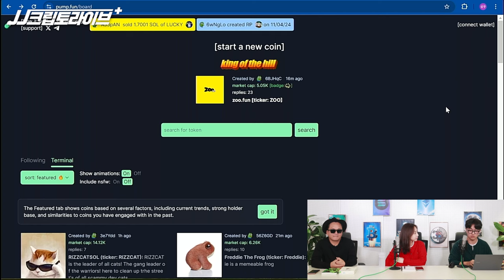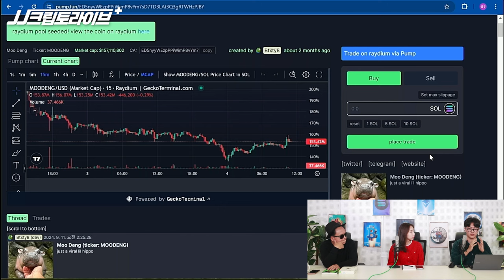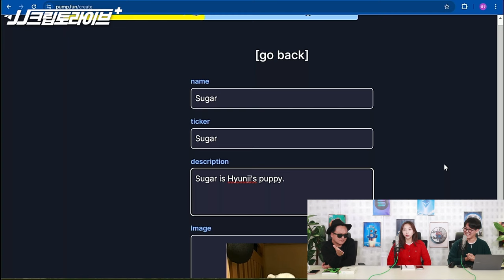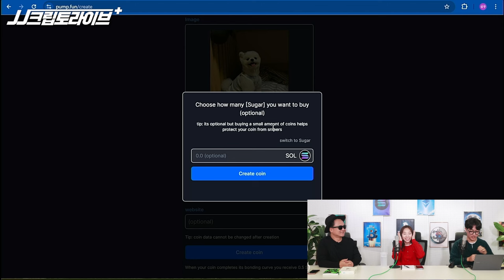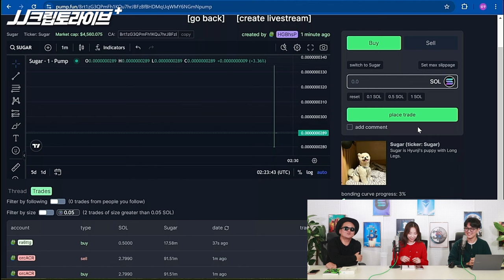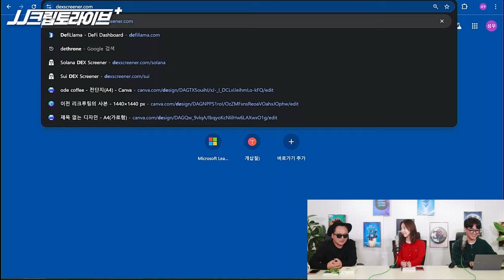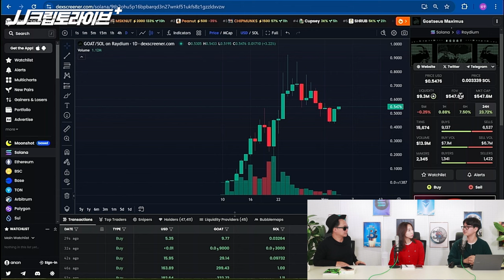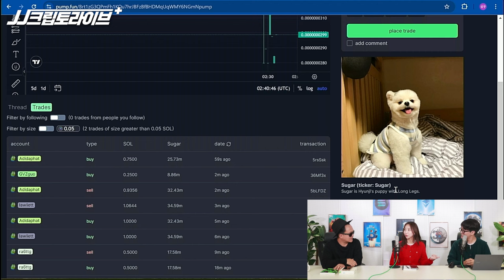펌프펀으로 밈코인 손쉽게 만들어보자 (JJ, 이현지, 이성우)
도지코인, 도그위프햇, 페페코인, 시바이누에 이어
태국의 하마 밈코인 무뎅까지
귀여운 동물들의 모습에 사람들이 열광하고 있습니다.

밈코인은 탈중앙성이 높아 공평하다는 평가와 함께
사람들 입소문에 오르내리며 가격 급등을 보이는데요.

그런 밈코인의 인기에 힘입어 직접 만들어 봤습니다.
어떻게 만드는지 생각보다 간단하고 쉬운 걸 함께 보시죠!